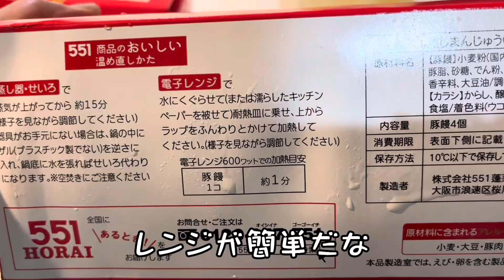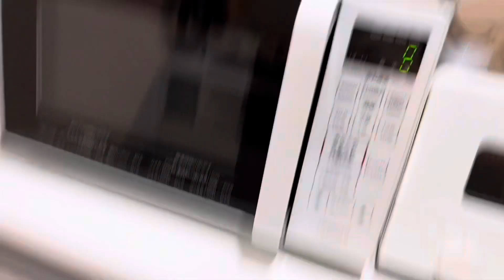【551蓬莱】豚饅と焼売をいただいたので乾杯します！